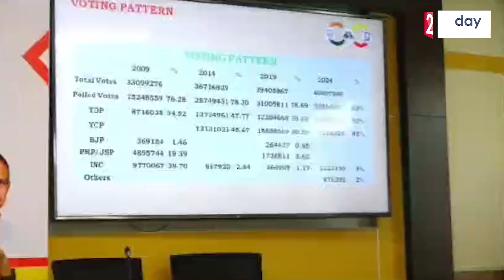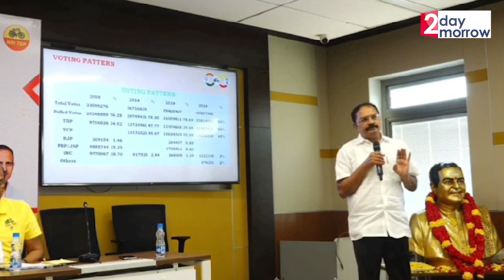Sensational Political Survey Report in AP | Who will Win in 2024 Elections | YCP Vs TDP Vs Janasena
Watch : Sensational Political Survey Report in AP | Who will Win in 2024 Elections | YCP Vs TDP Vs Janasena